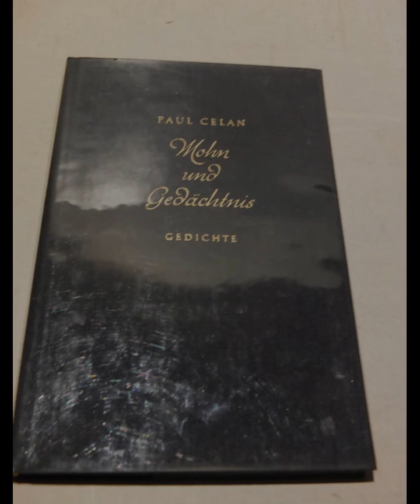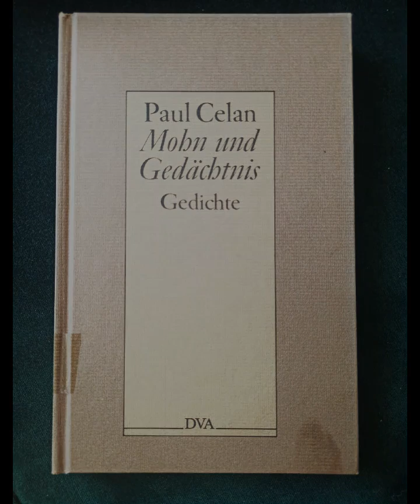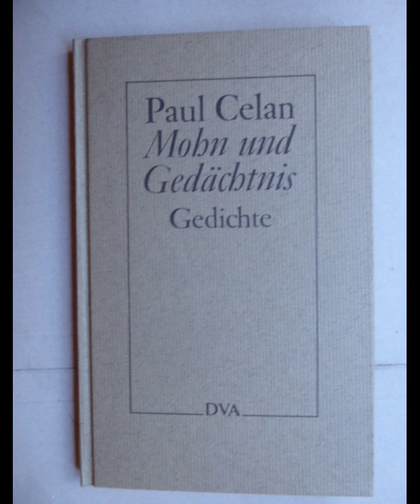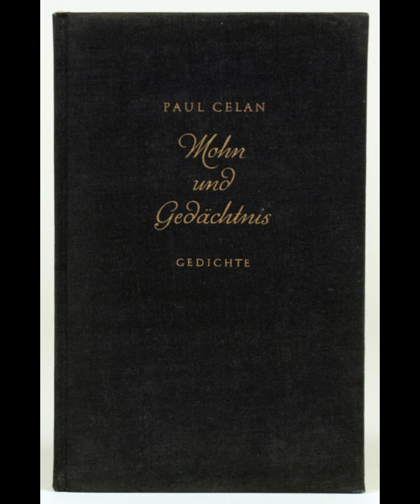"Mohn und Gedächtnis" By Paul Celan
Paul Celan’s "Poppy and Memory" is a profound exploration of trauma, memory, and the complexities of human existence. The collection, which delves into themes deeply rooted in Celan’s experiences of World War II and its aftermath, illustrates the poet's innovative use of language and imagery to grapple with the ineffable.At the heart of Celan’s poetry is a preoccupation with the Holocaust and its impact on individual and collective memory. His work often grapples with the struggle to articulate the inexpressible, reflecting the gaps and absences left by traumatic events. The use of fragmented, often disjointed language in "Poppy and Memory" reflects this attempt to confront and convey the unspeakable. Celan’s diction is both dense and elusive, challenging readers to engage actively with the text in order to piece together meaning.Celan frequently employs imagery that juxtaposes the natural and the horrific. In the titular "Poppy and Memory," the poppy flower emerges as a symbol of both beauty and death, encapsulating the duality of existence that Celan explores. The poppy’s associations with sleep and oblivion resonate with the themes of forgetfulness and trauma that pervade the collection. This symbol serves as a metaphor for the poet’s attempt to reconcile the past with the present, and to find meaning in a world scarred by loss.The interplay between memory and oblivion is central to Celan’s thematic concerns. His poetry often reflects a tension between the desire to remember and the compulsion to forget. This dynamic is evident in the collection’s structure, where fragmented and disjointed verses mirror the fragmented nature of memory itself. Celan’s language, characterized by its elliptical and allusive quality, forces readers to confront the difficulty of fully comprehending and communicating experiences of trauma.Celan’s innovative use of language in "Poppy and Memory" involves a deliberate obscurity that can be disorienting but also deeply affecting. The poet’s choice of words and his manipulation of syntax contribute to a sense of dislocation, reflecting the psychological disorientation caused by trauma. This style creates a powerful emotional resonance, allowing readers to experience the fragmentation and isolation that Celan himself experienced.The themes of language and silence are also pivotal in Celan’s work. The poet frequently grapples with the limitations of language in conveying profound truths and experiences. The notion of silence is not merely an absence of speech but a profound engagement with the unspeakable aspects of human experience. Celan’s poetry often hovers on the edge of silence, suggesting that some aspects of existence are beyond the reach of language, yet still insistently present.In "Poppy and Memory," Celan’s engagement with the Holocaust is particularly poignant. The collection reflects the struggle to come to terms with a history that defies comprehension. Celan’s poetry becomes a site of resistance against forgetting, an attempt to preserve the memory of those who suffered and perished. His work is imbued with a sense of urgency, as he seeks to ensure that the horrors of the past are not erased or trivialized.The collection’s emphasis on the personal and the collective dimensions of memory underscores the broader impact of trauma on both individuals and societies. Celan’s reflections on memory are not limited to his own experiences but extend to a shared human condition, highlighting the universal nature of suffering and the quest for meaning in its aftermath.Celan’s "Poppy and Memory" is a testament to the power of poetry to confront and illuminate the darkest aspects of human experience. Through its complex language, rich imagery, and deep thematic concerns, the collection offers a profound meditation on memory, trauma, and the limits of expression. Celan’s work challenges readers to engage with the complexities of history and personal experience, and to confront the ways in which language can both illuminate and obscure the truths of existence.